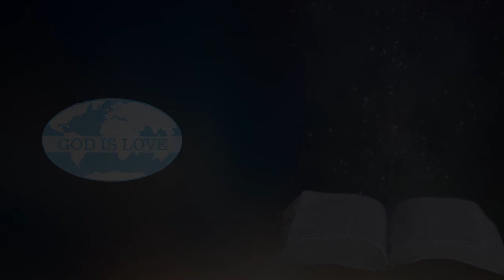Effect Of Walking In Righteousness Part 5.